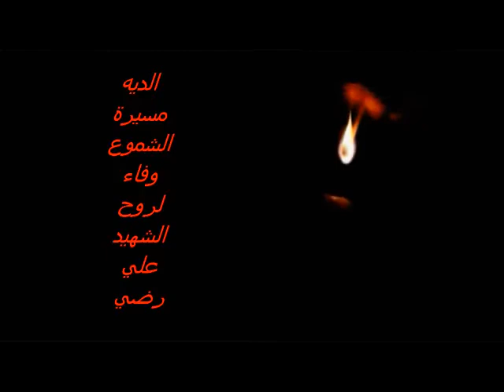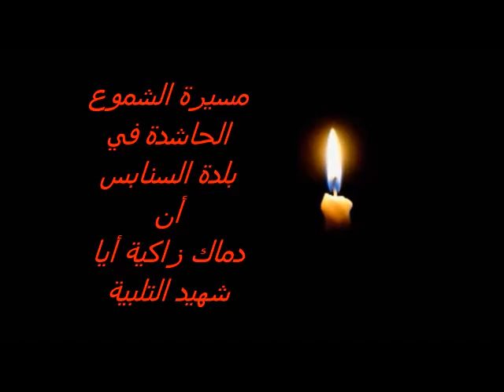مسيرات شموع الديه والسنابس للشهيد على عباس رضي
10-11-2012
بمشاركة بعض اباء الشهداء والحاج عبد المجيد